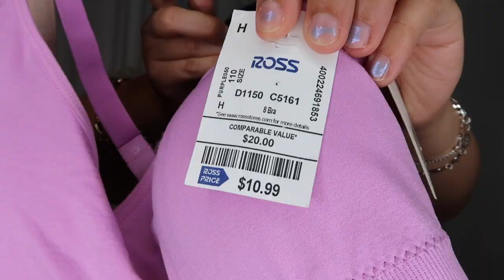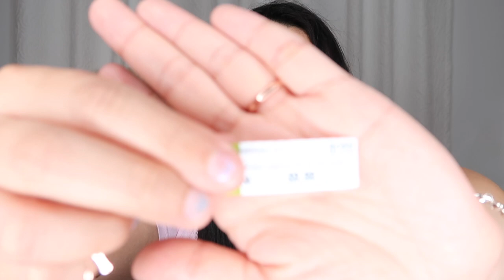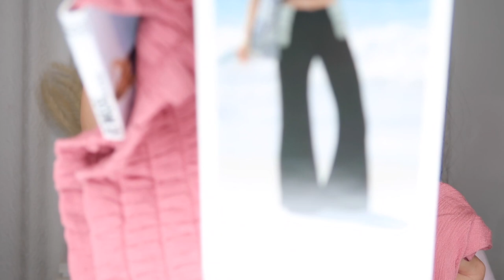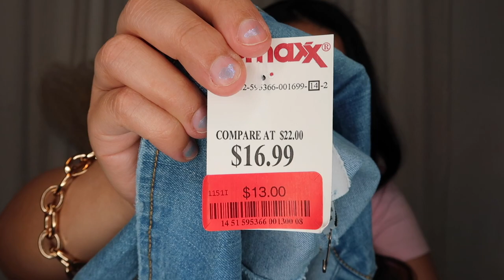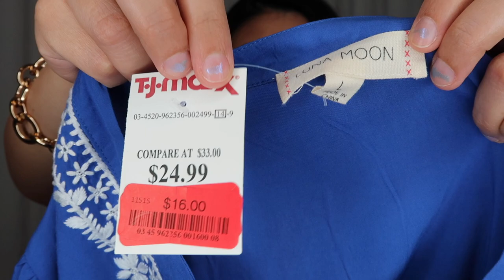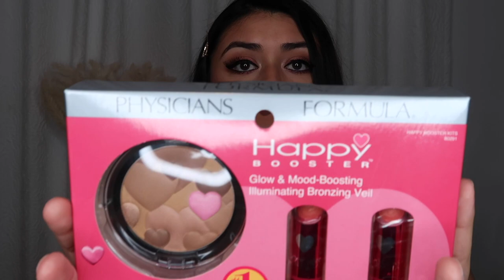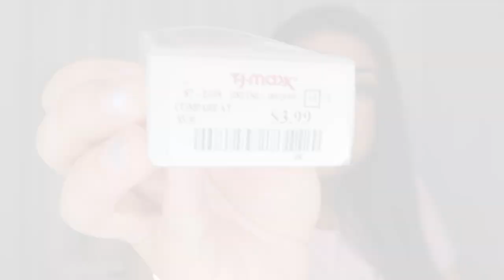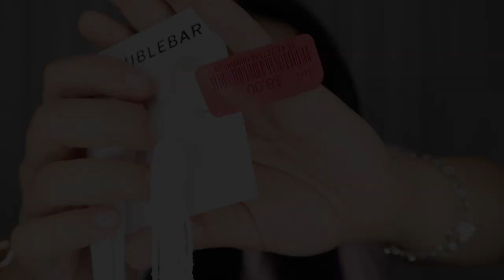HUGE TJ Maxx and Ross Haul | Beauty | Maternity | Jewelry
Hello guys, thank you for visiting my channel! Feel free to join the fam!!